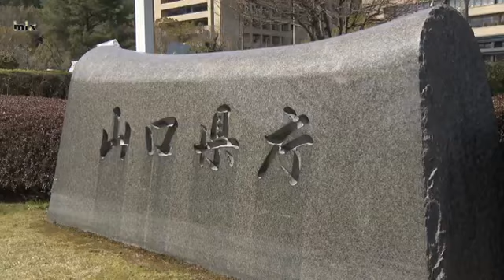【詳報】山口県・新年度“産業労働部”新設へ 7年ぶりに部再編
山口県は、脱炭素化などの新たな課題や海外市場への展開などの重点政策を推進するために、産業戦略部と商工労働部を統合し、新たに「産業労働部」を設置する方針を固めたことが、関係者への取材で分かりました。部の再編成は、7年ぶりとなります。県は去年12月、2050年までの温室効果ガス排出量の実質ゼロを目指す「カーボンニュートラル宣言」をし、脱炭素社会の実現を加速させたい考えです。再編成にあたり、現在産業戦略部内にある「産業脱炭素化推進室」を課のレベルに格上げし、態勢を強化します。合わせて、新しい部内に人材の確保・育成のための「産業人材課」を、企業の海外展開を支援する「海外展開推進室」を新たに設けるということです。山口きらら博記念公園の整備を担う「山口きらら博記念公園交流拠点化推進室」や農業試験場の跡地活用を担う「やまぐち未来のまち開発室」も新たに設けられます。「県史編さん室」は業務の終了に伴い、廃止となります。これらの再編成に関連する条例改正案は、2月20日開会の2月定例県議会に提案される予定です。